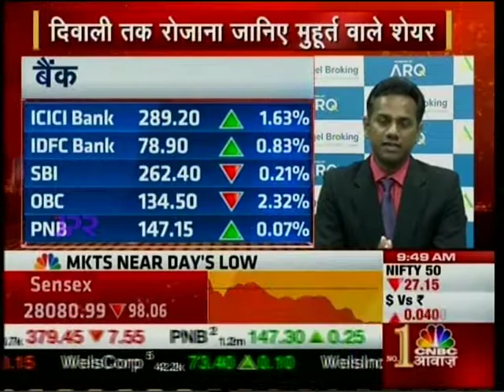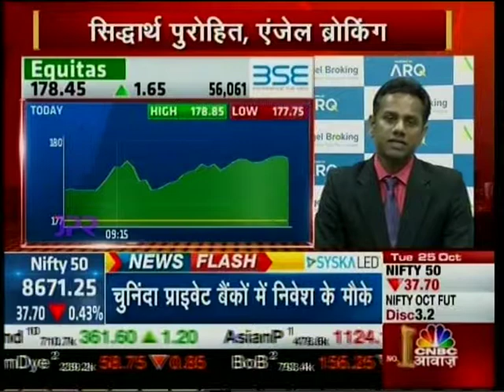CNBC Awaaz Pehla Sauda, 25 Oct 2016 - Mr. Siddharth Purohit, Angel Broking